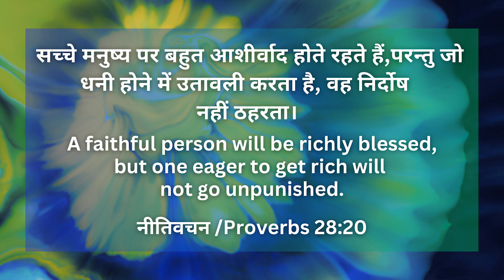जीवन की रोटी / Bread of Life | Episode 48 | Morning Message | ZGWC | Ps. Chandy Varghese